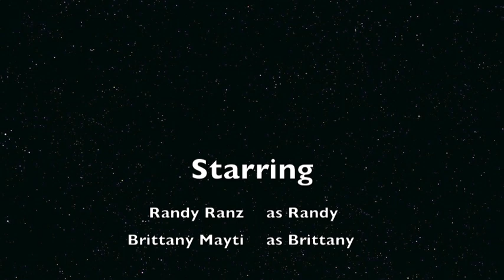Name The Scene Ep. 1